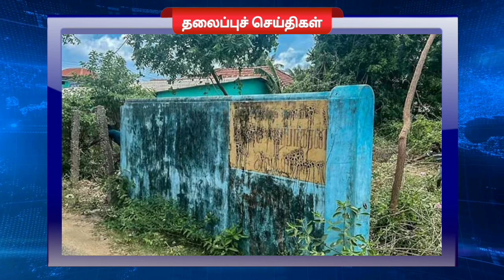அச்சுறுத்தும் தலைவர், பிரபாகரனின் இல்லம் அமைந்துள்ள சூழலில் பலப்படுத்தப்பட்டுள்ள பாதுகாப்பு!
எதிர்க்கட்சிகளுக்கு பெரும்பான்மை இருக்குமாயின் பாராளுமன்றத்தை கலைக்கும் பிரேரணையை கொண்டு வரலாம் - பிரதமர்
நாடளாவிய ரீதியில் பரவும் வைரஸ் நோய் – சுகாதார அமைச்சு மக்களுக்கு எச்சரிக்கை!
பொது நிறுவனங்களை தனியார் மயமாக்குவது குறித்து பொதுஜன பெரமுனவின் அறிவிப்பு
சட்டவிரோதமாக அமைக்கபட்ட பண்ணை விவகாரம்: இருவர் கைது!
வவுனியாவில் டிப்பருடன் மோதி பேருந்து விபத்து – 15 பேர் காயம்!
தமிழீழ விடுதலைப் புலிகளின் தலைவர் வே.பிரபாகரனின் பூர்வீக வீட்டுக்கு பாதுகாப்பு!
அச்சுறுத்தும் தலைவர்! ரணிலை கடுமையாக சாடிய சஜித்
ரணிலின் சூழ்ச்சியே அதிகார பகிர்வு! அநுர குமார வெளியிட்ட தகவல்
கொழும்பில் குறிவைக்கப்படும் தமிழர்கள்! நாடாளுமன்றில் கடும் வாக்குவாதம்!
கோட்டாபயவை ஆட்சியில் அமர்த்தவே ஈஸ்டர் தாக்குதல் மேற்கொள்ளப்பட்டது! சந்திரிக்கா
சுற்றிவளைக்கப்பட்ட வீடு! கப்பல் மூலம் திருகோணமலைக்கு சென்ற கோட்டாபய - வெளியான தகவல்
யாழ் பல்கலைக்கழக மாணவர்கள் நால்வருக்கு வகுப்புத் தடை!
வடக்கு கிழக்கு இணைந்த சமஸ்டியை வலியுறுத்த முடிவு: சம்பந்தன் தலைமையிலான ஒருங்கிணைப்பு குழு கூட்டத்தில் தீர்மானம்!